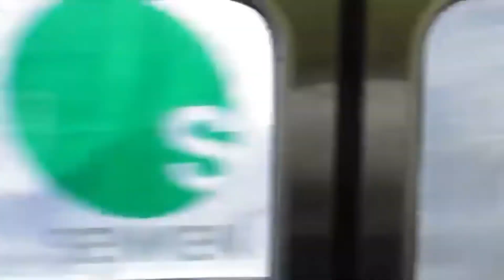[祝]『JR郡山富田駅 開業！』2017/4/1②(JR磐越西線・郡山富田駅)